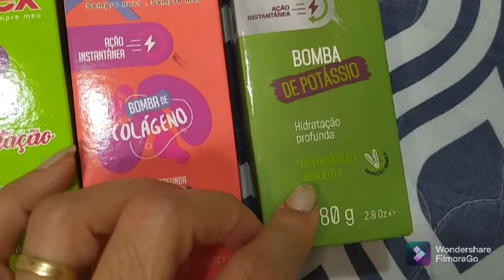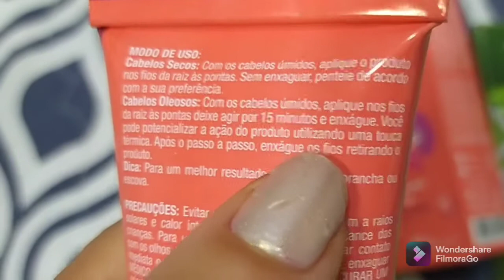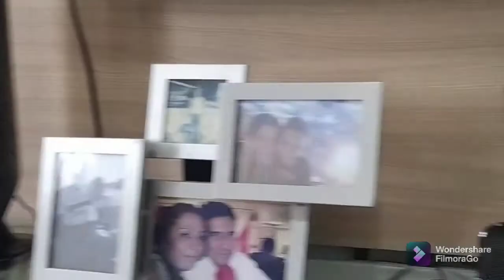Lavar louça antes de dormir? Olha como ficou meu cabelo, minha Alexa. Bate papo sobre o canal.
Feliz 2022! Deus te abençoe e que você tenha um ano de vitória!!!
Esse vídeo é para você que gosta de cuidar da casa, ou até mesmo está com aquela preguiça, espero que te inspire e te força para fazer aquela faxina na sua cozinha. Aperta o play e vem comigo!